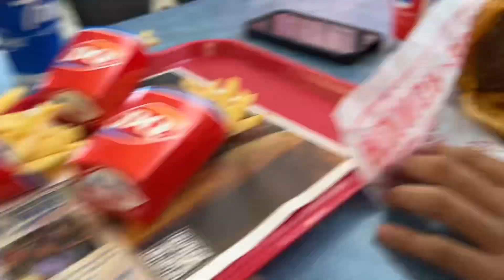We head over to Zapata Tx , to get some details done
client from zapata tx gave us a call, why not head over and get things done 🤝🏻 shout to everyone from zapata tx 🫡